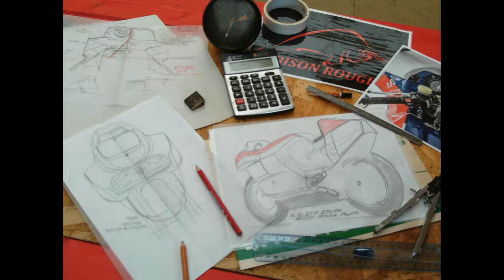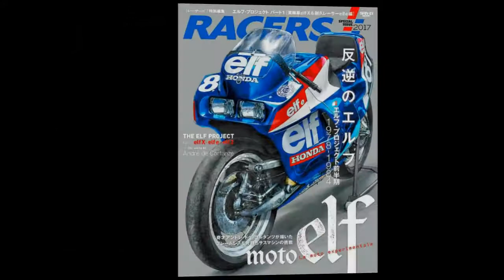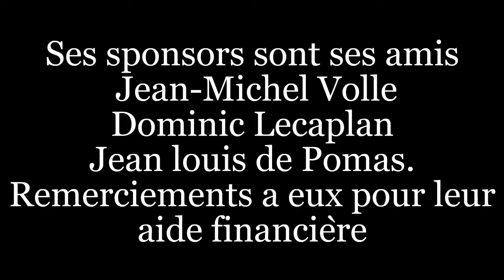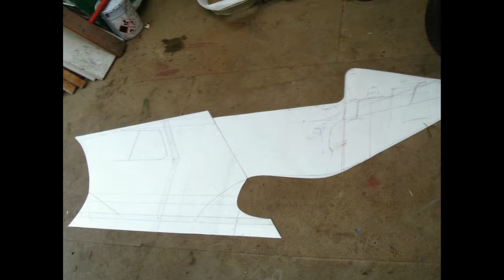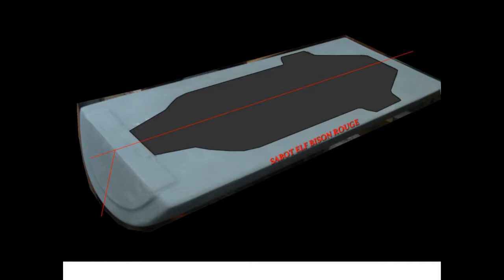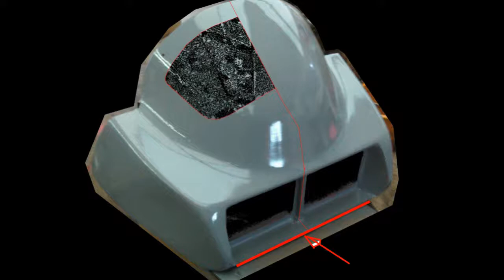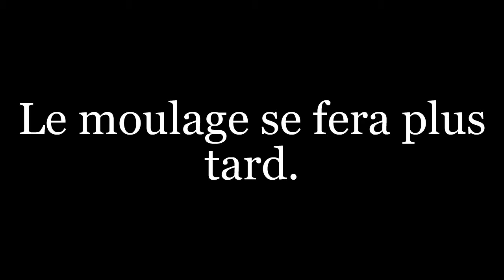REPLIQUE ELF ATELIER BISON ROUGE